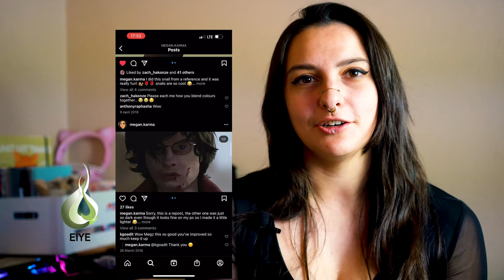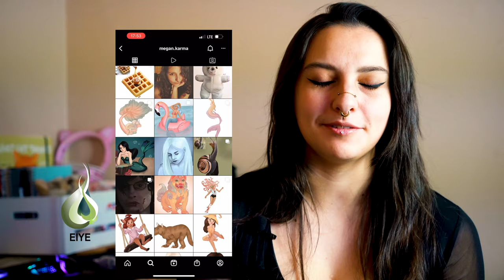Megan de Freitas _ Illustrator | Animator | Tattoo Artist with Manaka Anthony Raphasha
Eiye Careers

Ting Tatoos: 110 Susman Ave
Blairgowrie
Randburg
2194